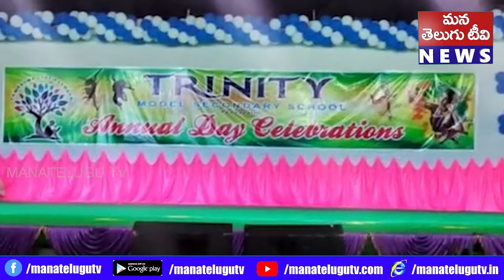ట్రినిటీ హై స్కూల్ లో జరిగిన వార్షికోత్సవ వేడుకలకు ముఖ్య అతిథిలుగా హాజరైన